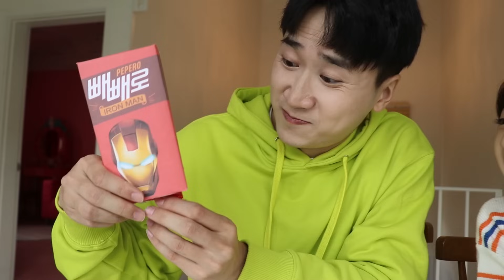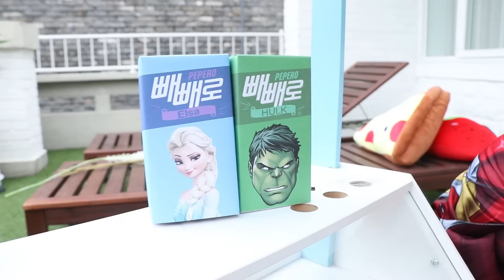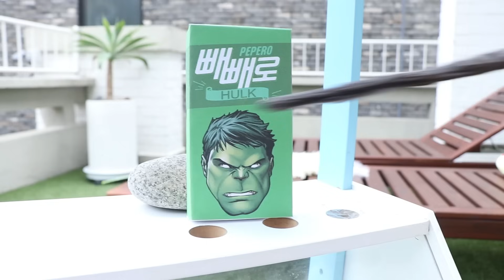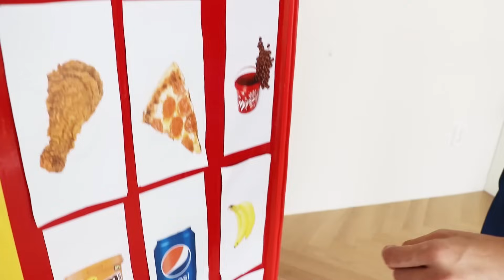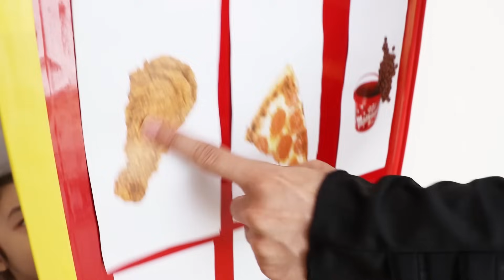superheroes vending machine Compilation kids toys story 슈퍼 히어로 키즈 자이언트 자동 판매기 장난감 모음집 - 슈슈토이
슈퍼 히어로 키즈 자이언트 자동 판매기 장난감 모음집
콜라,초코렛,과자를 먹으면 슈퍼히어로 변신!!
superheroes Compilation vending machine kids toys story